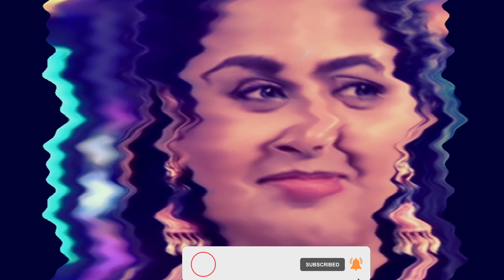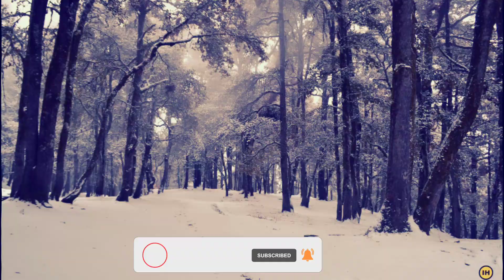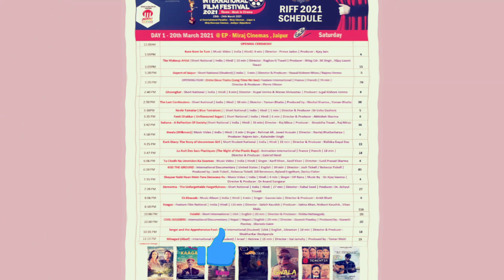ariyana glory kuari pass trecking in himalayas|noel harika echipaadd promo|monal movie in riff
ISMARTSRINIVAS ariyana glory kauri pass trecking in himalayas#noel harika echipaadd promo#monal movie in riff

Cover topics:
ariyana glory kuari pass trecking in himalayas
noel harika echipaadd promo
monal movie in RIFF

Thank you for your love and support -mee srinivas

నేను చాలా ఇష్టంగా యీ channel పెట్టాను అంతే  ఇష్టంగా మీరు ఆధారించాలని  కోరుకుంటున్నాను.

Thankyou for every viewer, every subscriber, every like and every comment.